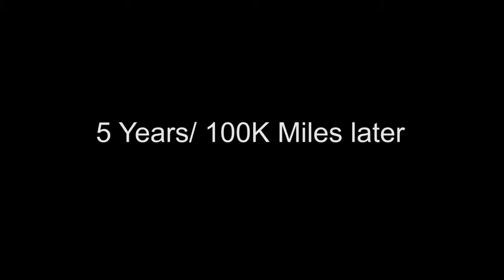2014 Chevrolet Silverado - Find New Roads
A wonderful spec commercial directed by Emanuel Negrila